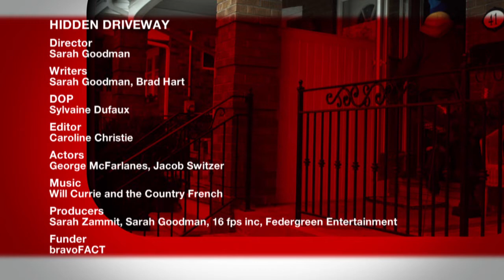Hidden Driveway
Two brothers share a moment of confusion while trying to make sense of family dynamics that are leaving them in the dark. Premiered at TIFF 2011.

Director: Sarah Goodman
Writers: Sarah Goodman, Brad Hart
DOP: Sylvaine Dufaux
Editor: Caroline Christie
Actors: George McFarlanes, Jacob Switzer
Producers: Sarah Zammit, Sarah Goodman, 16 fps inc, Federgreen Entertainment
Funder: bravoFACT